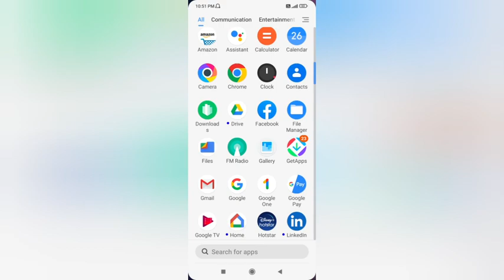mobile ki setting use kese kare, How to use vaibret will ringging In redmi Y2